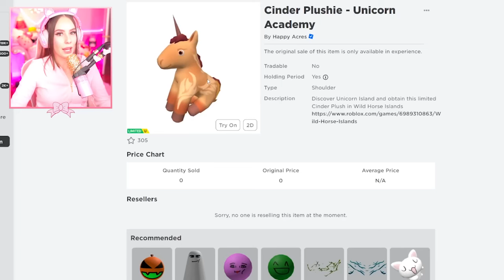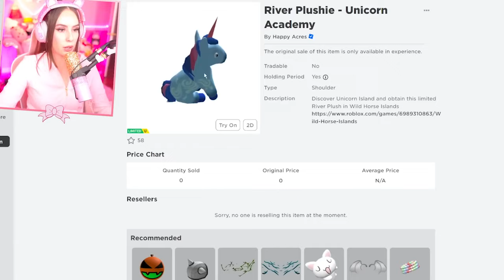Matching With Unicorns On Wild Horse Islands! 🦄 ft. Leah Ashe | Games for Kids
Leah Ashe gives you a tour around Wild Horse Islands on Roblox where you can match with your very own unicorn, download free UGC, and complete fun challenges!